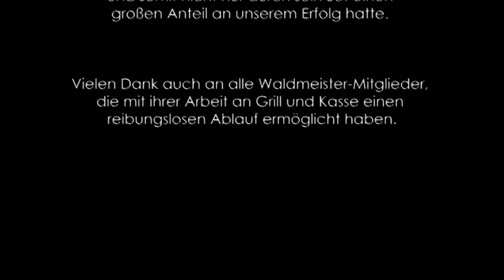Roots To Grow Benefit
Die Baobab Family im Waldmeister ...